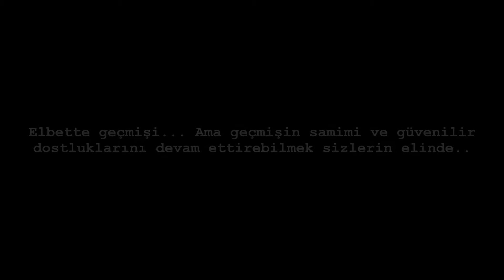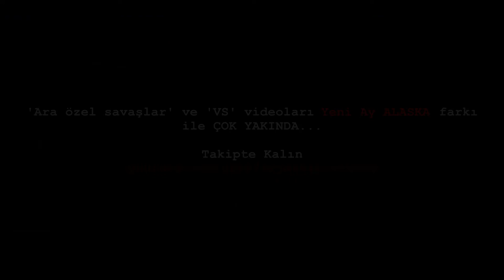Darkorbit Türkiye 3 AZİZ KEJLER 3.Sezon 4.Bölüm - Bir geçmişin Sıcaklığı ‘Sρєcιαℓ мσ∂єяη’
Size varlığınızı hissettiren ve sonsuza dek yanınızda olabilecek dostlarınızın kıymetini bilmeniz dileğimle..
İYİ SEYİRLER.